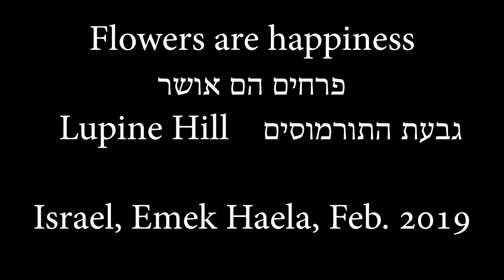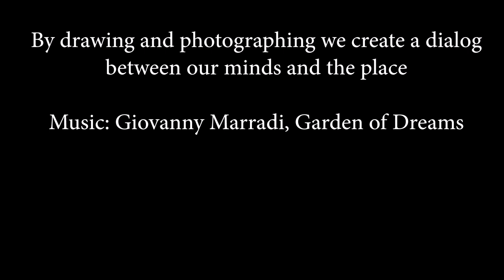Flowers are Happiness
By drawing (Nurit) and photographing (Menashe) we create a dialog between our minds and the place. Our minds full of love to nature, early spring time in Mediterranean climate is ideal time to walk in nature, and the flora richness and beauty in the Lupin Hill in Haela Valley, Israel, altogether are ideal conditions to execute this dialog between our minds and the place and to achieve happiness. Watch the video, listen to this dialog and you will share the happiness.